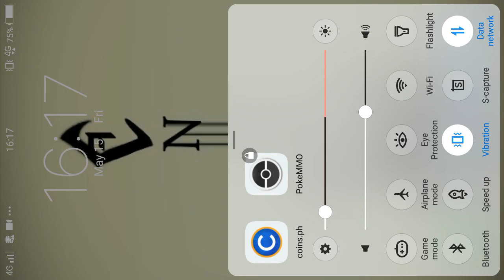GYM rebattle gameplay. 400k everyday farming POKEMMO (part 4) using 2 amulet in 4 regions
subs. If you enjoy watching 😊